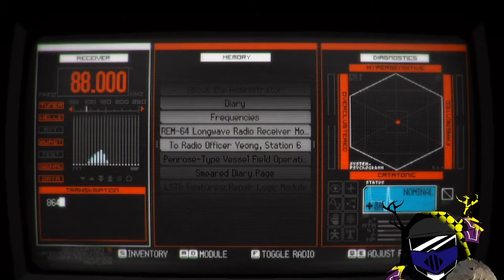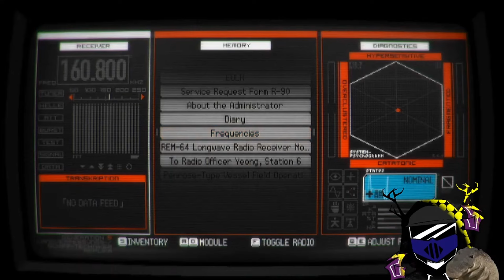This game will HURT you | SIGNALIS